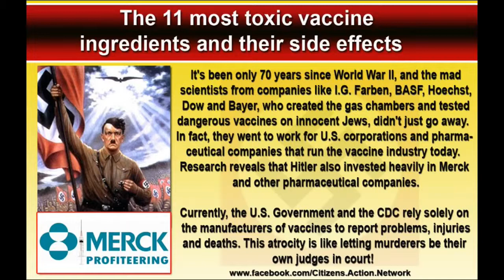Healthcare since 1800s to 2014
How To Get affordable Supplemental Health Care Insurance For Seniors

Are you acquainted with supplemental health care insurance? many of us are not; lately, most people register with their employer-sponsored health care insurance plans, or purchase individual health care insurance plans if their employers do not provide health edges. whereas these methods work for several people, seniors ought to take into account purchasing affordable supplemental health care insurance.

Below are some of the most frequently asked questions on supplemental health care insurance for seniors.

What is supplemental health care insurance?

Simply put, supplemental health care insurance kicks in and pays for what your regular health insurance policy does not.

Why ought to seniors take into account purchasing supplemental health care insurance?

Seniors don't continuously have the steady financial gain that younger people have. If a senior's regular health insurance set up doesn't cover a significant portion of health care services, it should be tough for the senior to acquire the gap between what\'s coated and what\'s not. Some seniors have a nest egg set aside to handle things like these; some even have separate insurance policies they will fall back on, like life assurance policies. However, not all seniors have the extra cash set aside to cover the gap in health care insurance; an inexpensive, supplemental health care insurance would work for them.

What will supplemental health care insurance provide?

The kind of coverage accessible with AN insurance set up continuously depends on the nondepository financial institution from which you purchase the set up. many supplemental health care insurance plans provide cash edges and compensation for lost financial gain. Some supplemental health care insurance plans even cover pre-existing conditions; pre-existing conditions are rife among seniors.

Do i want supplemental health care insurance if I already have Medicare?

Yes, having an inexpensive supplemental health care insurance set up is particularly wise for seniors with Medicare, as Medicare doesn't typically cover long health care, care provided at home or in a home, or the prices of prescription medication.